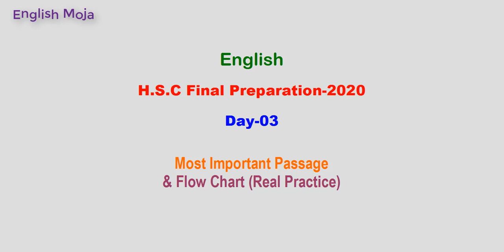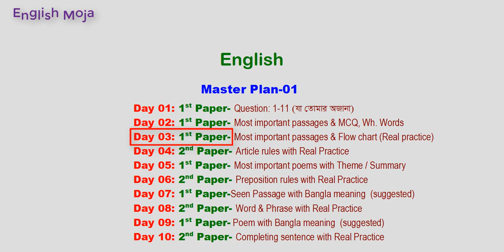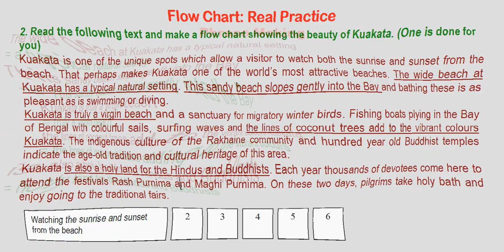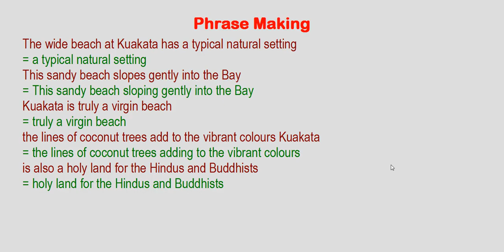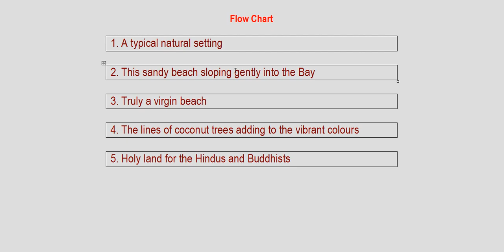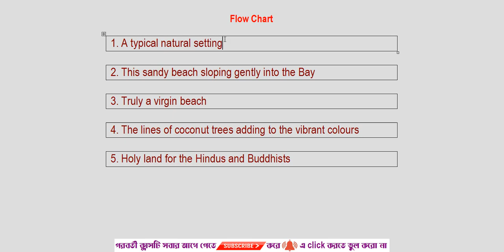Flow Chart Making | Day-3 | English Preparation-2020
This class will help you to know the hidden tips regarding Flow chart